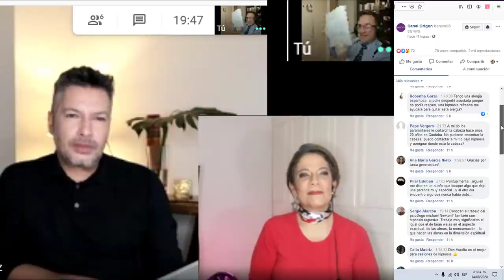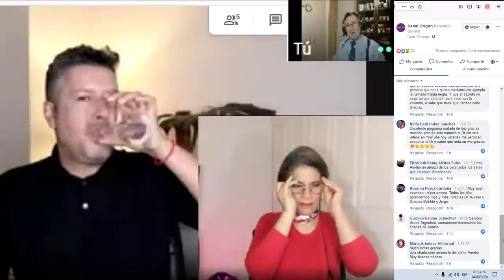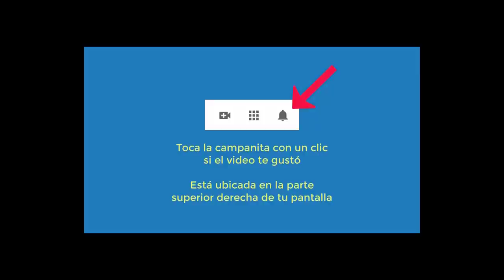4518 Hablemos de hipnosis con Aurelio Mejía, Jorge Hugo López y Matilde Alvarado,13 agosto 2020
Hipnosis Aurelio Mejia. Hablemos de hipnosis con Aurelio Mejía Entrevistan Matilde Alvarado Vera y Jorge Hugo López Díaz.
Envigado, Antioquia, Colombia, 13 de agosto 2020.